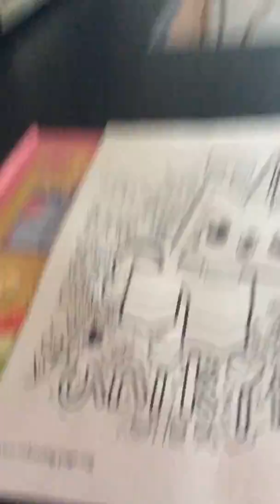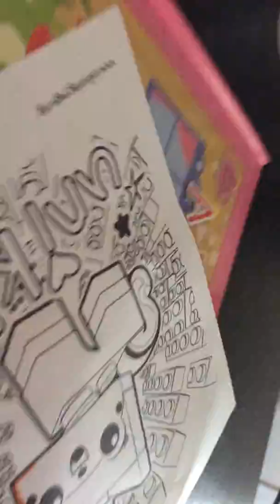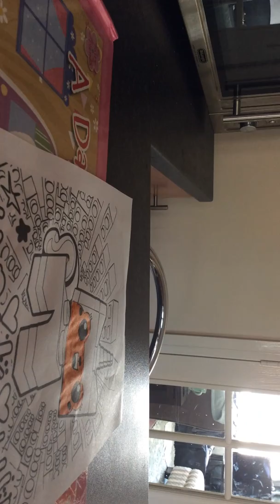Colouring in uni kitty was no ending D;